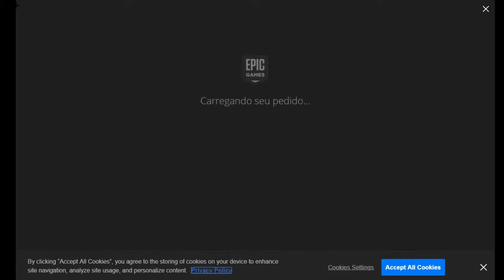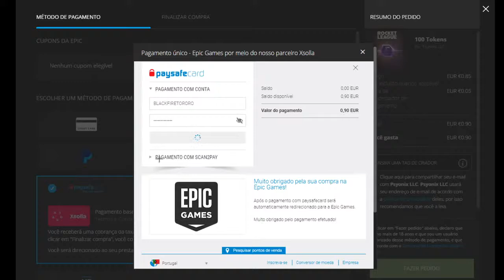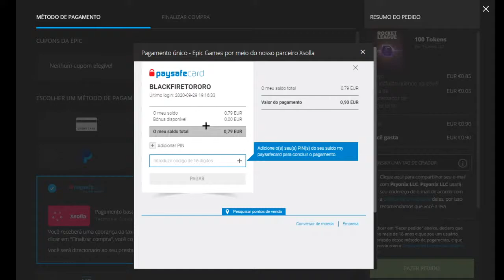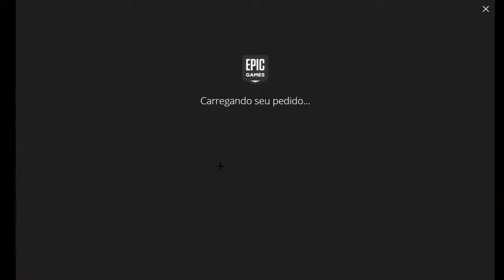LIVE#13 fortnite e rocket#AD#MODERADOR